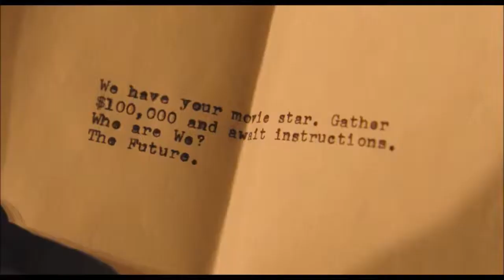20 Most Anticipated Movies 2016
Because 2016 is shaping up to be an even bigger year for movies than 2015. There are also too many movies that I am excited for to put into a list of 10. So I made the list 20 and I am very satisfied with it.